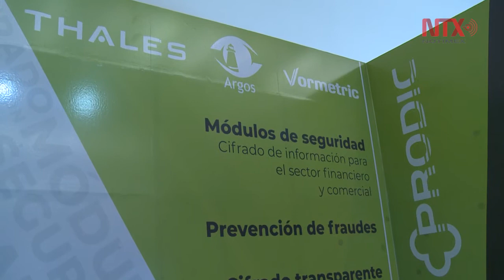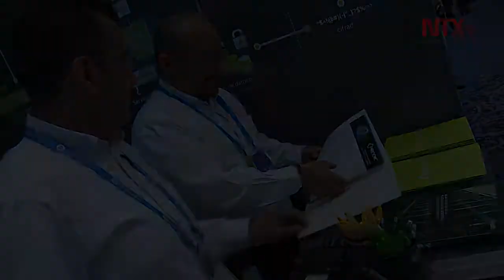Encriptación de datos, retos de las aseguradoras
El robo de información es el fraude más común en México, de ahí la importancia del cifrado de información de las aseguradoras e instituciones bancarias, a fin de proteger los datos de sus clientes y evitar el cobro de pólizas por terceros.